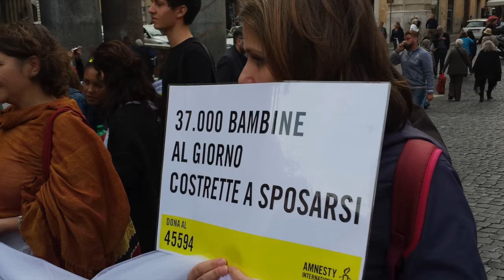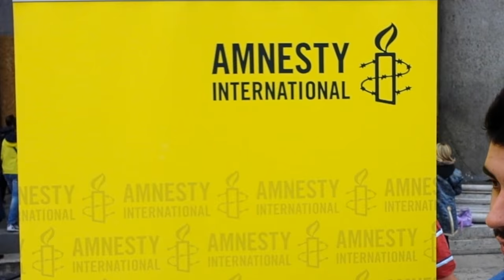Mai più spose bambine (Luca Liverani)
La campagna di Amnesty contro i matrimoni precoci e forzati: 37mila giorno nel mondo